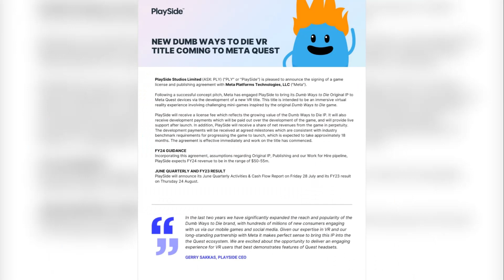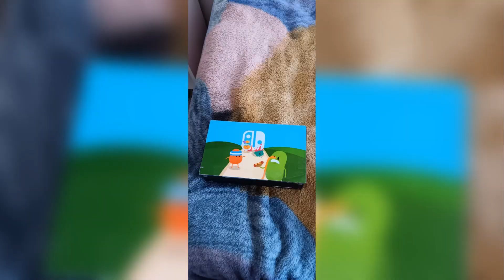The Dumb Ways to Die Podcast - Art Goes Bloody and Beautiful (Episode 4)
In this episode of "The Dumb Ways to Die Podcast," this is about amazing artwork that goes bloody and how beautiful it is with Simpleton and Nincompoop. Plus, I have everything to say about upcoming Dumb Ways to Die content and exciting new Dumb Ways to Die game titles by @PlaySideStudiosOfficial. And not to mention, there is also a special message for the people who worked for @DumbWays2Die!